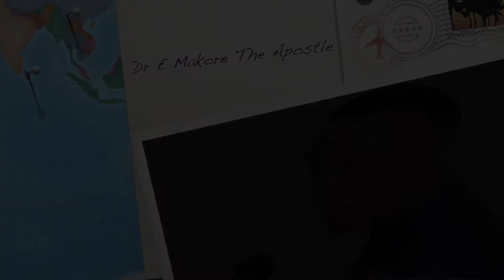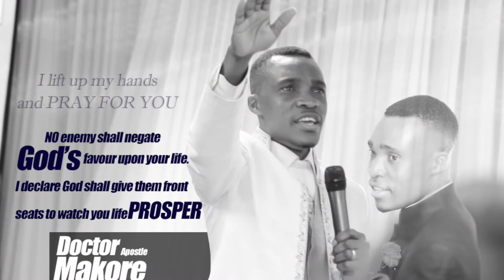Dr E Makore's Trailer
A powerful man of God takes nations by spreading the word of God.